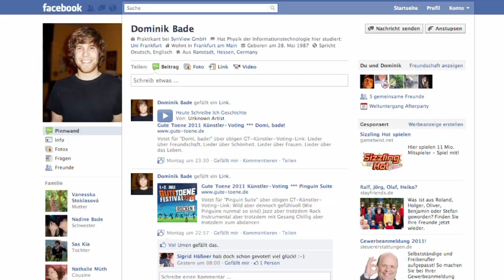Christian Durstewitz, Iso Herquist und Domi Bade in Folge 17 der "Wunderbaren Welt des Herrn Ebert"